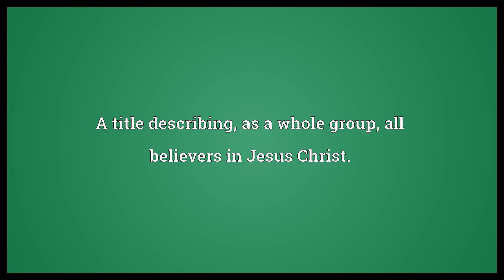Body of Christ Meaning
Video shows what Body of Christ means. The corpse or resurrected body of Jesus Christ.. The bread of the eucharist.. A title describing, as a whole group, all believers in Jesus Christ..  Body of Christ Meaning. How to pronounce, definition audio dictionary. How to say Body of Christ. Made with MaryTTS and Wiktionary